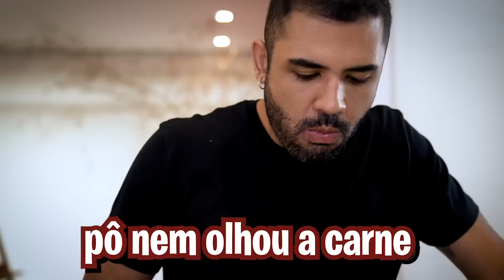SALGADINHOS VEGANOS VS NÃO VEGANOS - DA PRA SABER A DIFERENÇA? (KIBE E ESCONDIDINHO)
Hoje vamos provar kibe e escondidinho vegano e não vegano e...minha nossa, a diferença é GRITANTE!